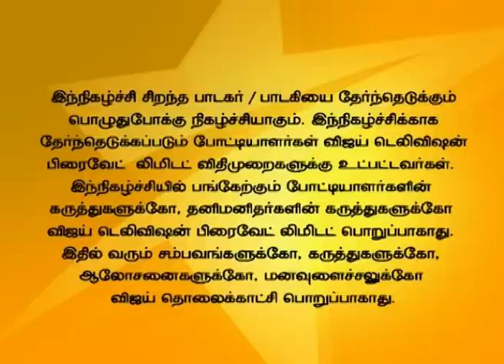Super Singer Junior 03/11/15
Celebrations!
A Mega talent hunt for the Best Voice of Tamil Nadu under 14 years of age.